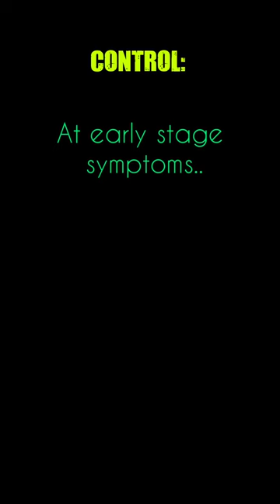Fall army worm in Maize..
Fall army worm is a serious invasive pest of maize.. In Tamil it is known as மக்காச்சோள படைப்புழு.. In this video we have shown live fall army worm of maize and its control measures..
Emmactin benzoate + 505 @early stages
Emmactin benzoate + Fipronil @ later stages..

Thanking @YoutubeVivasayi for control measures suggestions..